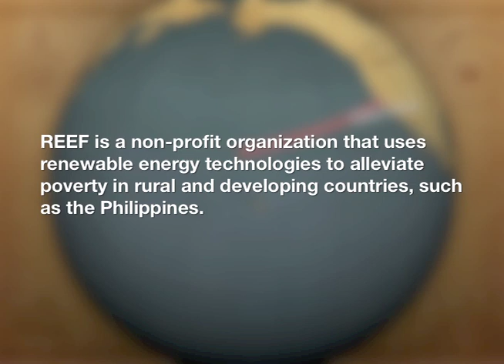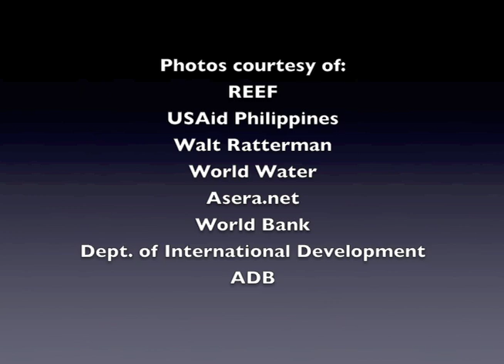What Is Renewal Energy Enterprises - REEF?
A video I produced for Renewal Energy Enterprises Foundation a non-profit helping create solar powered hospitals in an agricultural province of northern Philippines.